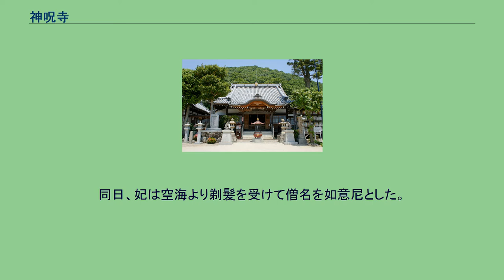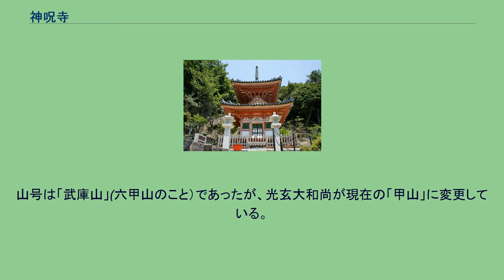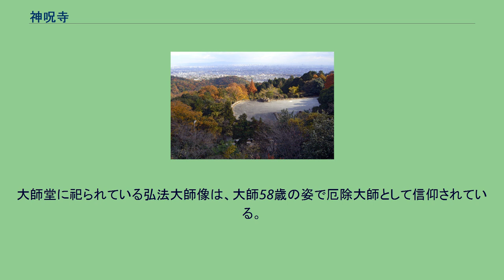神呪寺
神呪寺（かんのうじ、神咒寺）は、兵庫県西宮市甲山町にある真言宗御室派の別格本山の寺院。
甲山の山麓にあり、通称甲山大師（かぶとやまだいし）と呼ばれる。
寺号の「神呪寺」は、「神を呪う」という意味ではなく、甲山を神の山とする信仰があり、この寺を神の寺（かんのじ）としたことによるという。
なお、「神呪」（じんしゅ）とは、呪文、マントラ、真言とほぼ同義で、「仏の真の言葉」という意味がある。
開山当時の名称は「摩尼山・神呪寺（しんじゅじ）」であり、「感応寺」という別称もあったようである。
鎌倉時代末期の禅僧、虎関師錬の『元亨釈書』「如意尼伝」に神呪寺の開基について載っている。
それによると、神呪寺は第53代淳和天皇の第四妃（後の如意尼）が開いたとする。
一方、『帝王編年記』には、淳和天皇皇后の正子内親王が天長4年（827年）に橘氏公、三原春上の二人に命じて真言宗の寺院を造らせたとする。
皇太子時代の淳和天皇は夢告に従い、四天王寺創建に伴って聖徳太子が開基した京都頂法寺（六角堂）にて、丹後国余佐郡香河（かご）村の娘と出会い、これを第四妃に迎えた。
香河では小萩（こはぎ）という幼名が伝わり、この小萩＝真名井御前をモデルとした小萩観音を祀る寺院がある。
古代、丹後国は中央氏族とは別系統の氏族（安曇氏などの海人系氏族）の勢力圏であり、大王家に対し后妃を出す氏族であった。
この余佐郡の娘、小萩は日下部氏の系統である可能性が高い。
『元亨釈書』によれば、淳和天皇第四妃真名井御前＝如意尼は、如意輪観音への信仰が厚く、念願であった出家を行うために天長5年（828年）にひそかに宮中を抜け、頂法寺（六角堂）で修行をし、その後今の西宮浜（御前浜）の浜南宮（現・西宮神社）から廣田神社、その神奈備山である甲山へと入っていった。
この時、妃は空海の協力を仰ぎ、これより満3年間、神呪寺にて修行を行ったという。
天長7年（830年）に空海は本尊として山頂の巨大な桜の木を妃の体の大きさに刻んで、如意輪観音像を作ったという。
この如意輪観音像を本尊として、天長8年（831年）10月18日に本堂は落慶した。
同日、妃は空海より剃髪を受けて僧名を如意尼とした。
如意尼が出家する以前の名前は真井御前（まないごぜん）と称されていた。
この時、如意尼と一緒に出家した二人の尼、如一と如円は和気清麻呂の孫娘であった。
空海は海人系の氏族の出身だったといわれる。
天長元年（823年）、空海は雨乞い争いで妃の水江浦島子の筐を借り受けて勝ちを得たという。
また、神呪寺の鎮守は弁才天であるが、元亨釈書18巻にも登場するこの神とは六甲山系全体を所領とする廣田神社祭神、撞賢木厳魂天疎向津姫（つきさかきいつのみたまあまさかるむかつひめ）またの名瀬織津姫のことであり、水を支配する神でもあり、水運に関係のある者は古来より信仰を深めてきた。
鎌倉時代初期に源頼朝が再興する。
境内の近くには源頼朝の墓と伝えられている石塔がある。
戦国時代には兵火に掛かって荒廃した。
現在の本堂は江戸時代の再建である。
当初の寺領は淳和天皇より150町歩の寄進があり合わせて250町歩となったが、現在は境内地の20町歩となった。
山号は「武庫山」(六甲山のこと）であったが、光玄大和尚が現在の「甲山」に変更している。
神呪寺の住所は上記の通り甲山町であるが、これとは別に寺の南東約3km離れた地、東海道新幹線と阪急今津線の交差点付近に「神呪町」という地名が存在する。
この地名はこの寺が中世に一時的に移転したことを示しているともいわれている。
神呪寺の本尊・如意輪観世音菩薩坐像（重要文化財）は河内国・観心寺、大和国・室生寺の如意輪観音像と共に日本三如意輪観音の一つとされている。
家業繁栄・商売繁盛のご利益があるとされ、秘仏となっている。
融通さん、融通観音とも称されている。
5月18日に融通観音大祭があり、本尊の開扉がある。
大師堂に祀られている弘法大師像は、大師58歳の姿で厄除大師として信仰されている。
また、甲山大師と称されている。